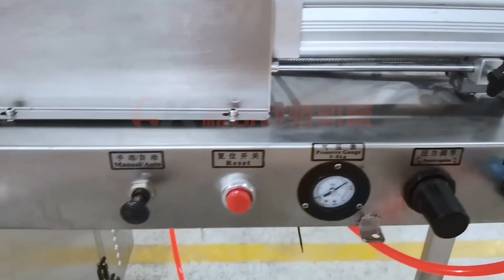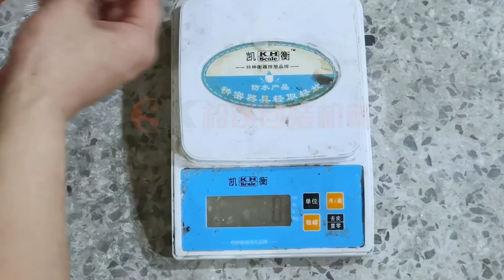Máquina envasadora de pasta de tomate 30 g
La fábrica PENGLAI es uno de los fabricantes, proveedores y exportadores de renombre de máquinas llenadoras, taponadoras y etiquetadoras, con una fábrica en GUANGZHOU y SHENZHEN. Con años de experiencia en la línea de producción de máquinas de fabricación, somos conocidos por nuestro desempeño sobresaliente en la industria. Nos hemos ayudado a nosotros mismos como una de las marcas líderes en CHINA. Actualizamos constantemente nuestros productos para cumplir con los estándares internacionales. Contamos con un equipo de profesionales que proporciona entregas a tiempo con alta calidad. Nuestra sinceridad y trabajo duro nos han ayudado a igualar nuestra calidad con los estándares internacionales.
PENGLAI se dedica al desarrollo de la industria de la maquinaria y se rige por los principios de: honor, calidad, servicio y creación. El activo intangible más valioso que posee PENGLAI es una acumulación de élite y excelentes técnicas reunidas durante estos 30 años de operación. Hemos pasado la Certificación ISO 9001. Satisfacemos a los clientes mediante la innovación continua, desarrollamos productos de alta calidad y un servicio impecable. Más de veinte años de experiencia en la fabricación de varias máquinas llenadoras, taponadoras y etiquetadoras de botellas, basadas en la concepción de gestión "orientada al ser humano", a través de nuestra propia fuerza y calidad confiable del producto. , precio razonable, buena reputación y servicio considerado, nos hemos ganado grandes elogios y confianza de famosas fábricas químicas y farmacéuticas diarias en el país y en el extranjero.
Situados en la intersección de una carretera en desarrollo, PENGLAI creemos firmemente que las empresas tienen el poder de crear lo magnífico, así es como hemos asumido nuestra responsabilidad corporativa hacia nuestra gente, nuestras comunidades locales y nuestro medio ambiente global. Para nosotros, la sostenibilidad empresarial se trata de obtener ganancias sin beneficiar a nuestros clientes. De una manera más abstracta pero más esencial, la sostenibilidad del desarrollo se trata de satisfacer las necesidades de las generaciones actuales sin comprometer la capacidad de las generaciones futuras de vivir de su propia vida. Es por eso que lo hemos colocado en el centro de nuestra filosofía empresarial. Esta filosofía es especialmente prominente incluso en la actualidad, muchas fábricas y empresas eligen esta forma de desarrollar "matar la gallina de los huevos de oro". para obtener ganancias de bolsillo.
Preguntas frecuentes: preguntas frecuentes

1. P: ¿Cómo puedo estar seguro de obtener la seguridad y lo que compré después del pago?
RESPUESTA: En China existe una política contra el lavado de dinero, por la cual el gobierno gestiona estrictamente todos los pagos procedentes del extranjero. El pago que realizó irá primero a su cuenta de administración y solo cuando les enviemos la factura de carga, se nos entregará el pago;

el pago le será devuelto o pendiente por la Administración Estatal de Divisas, SAFE. si no podemos realizar el envío y enviar el conocimiento de embarque dentro del plazo de entrega.
Además, hemos exportado diferentes tipos de maquinaria de embalaje a más de 150 países y podemos ofrecerle la lista de referencias entre los clientes que cooperan para verificar nuestro negocio y nuestra empresa.

2. P: ¿Cómo puedo estar seguro de que la máquina funcionará absolutamente para mi producto?

R: Probaremos la máquina una vez que se complete la construcción durante 10 minutos, con su producto de muestra (cuando el producto de muestra es imprescindible) y le enviaremos un video de prueba para demostrar que la máquina funciona bien y es estable, para su producto, antes del pago del saldo. y envío.

3. P: ¿Enviarán personal técnico para ayudarme con la capacitación en instalación y operación?

R: La máquina se empaquetará con poco desmontaje en una caja de madera contrachapada, por lo que será del tipo enchufar y usar, sin necesidad de instalación especial.

Y también le enviaremos videos tutoriales de instalación y funcionamiento antes del envío. También está disponible asistencia remota mediante videollamada o reunión.

En casos excepcionales, podemos enviar personal técnico si es necesario desesperadamente, pero el salario del ingeniero es de 150 USD por día y el boleto de avión, la solicitud de visa, los viajes, la comida y el alojamiento correrán por cuenta del comprador.

4. P: ¿Cuántos años de garantía y cómo realizo la reparación y el mantenimiento de la máquina?

R: Garantía de un año a partir de la fecha de envío, durante el cual, si alguna pieza falla, le enviaremos por mensajería las piezas de reemplazo con instrucciones de reemplazo, todo a nuestro costo.
El reemplazo es simple y fácil de realizar por cualquiera.
Las máquinas no requieren mantenimiento, aunque un poco de lubricación diaria prolongará su vida útil.